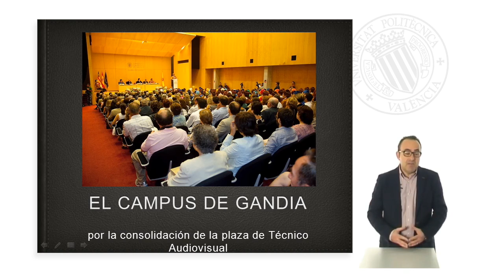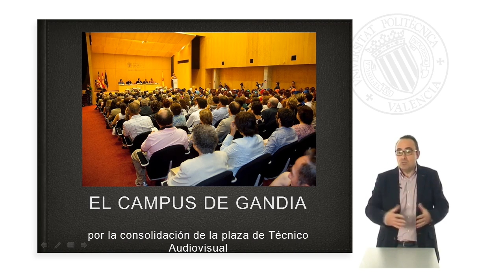JOSE MARIN-ROIG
Profesor Titular Escuela Universitaria
Secretario de la EPS de Gandía